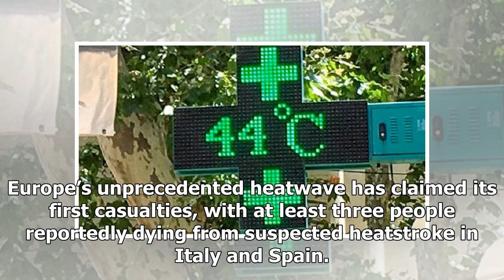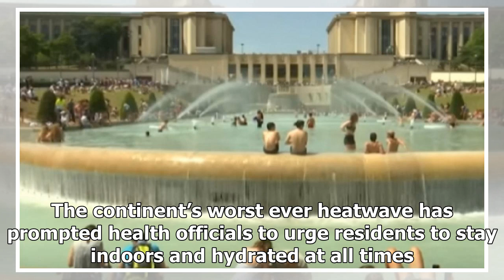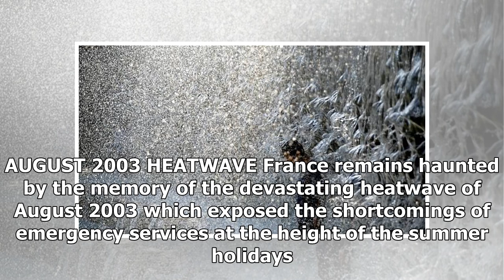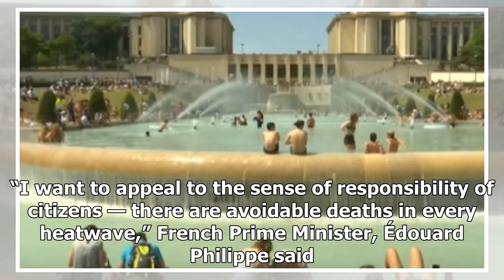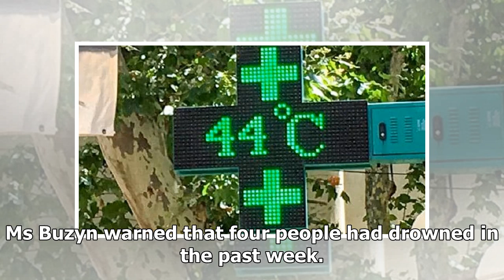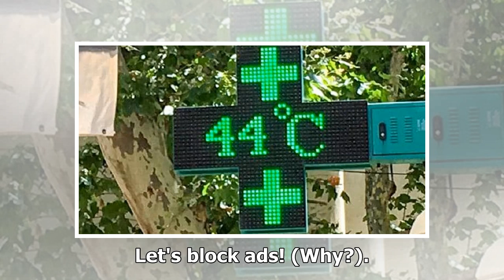Europe’s heatwave has already claimed at least 3 people’s lives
Europe’s unprecedented heatwave has claimed its first casualties, with at least three people reportedly dying from suspected heatstroke in Italy and Spain. It comes as a record-breaking heatwave swept through the continent, with France recording its hottest ever temperature of more than 45C on Frida...